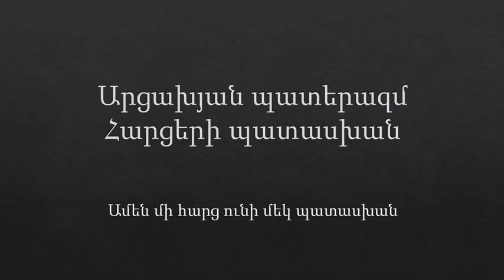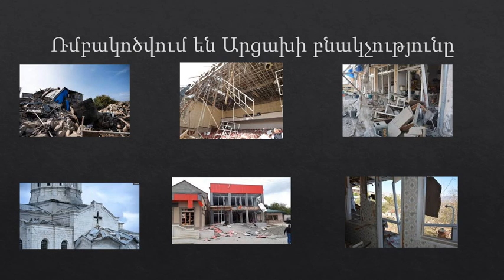Արցախյան պատերազմ Հարցերի պատասխան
Նախ տանտ տականքին վերացրու, հետո դրսի թշնամուն հեշտ կլինի:
Ուշ է Հայ Ազգ: Շտապիր